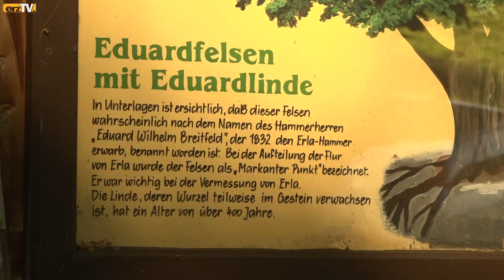Jahresringe (21)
SCHWARZENBERG: Jahresringe – Bäume, die ins Auge fallen. Ein wahrhaft imposanter Baumriese ist die Linde am Eduardstein in Erla.